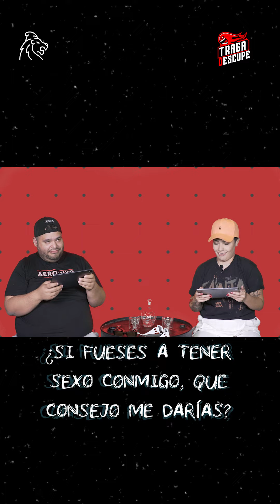TRAGA O ESCUPE | KASISANTAS SE REVELA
Kasim y Ara cuentan TODO sin filtros.

Ahora te vas a enterar de todas sus verdades...